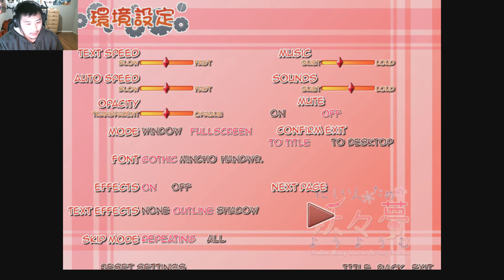Touhou - PCB for Busy Person Part 95 [Reimu Route] (Lily White Means Business!)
In this episode, the girls at the lake encounter Lily White. And once again, we reach to a decision on how we deal with her. Let's just say that one of them reminds you that you shouldn't MESS with Lily White.

v=3Gm8xGdooxE&list=PLJT0OtjwnENi8oWi_Q2RGBDOoI6z_i5VU